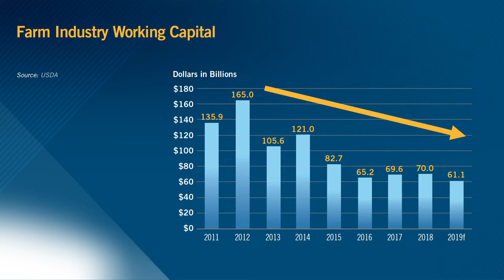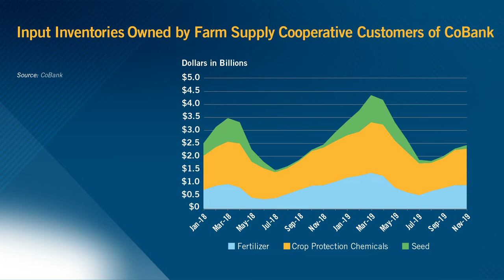Spring 2020 Agronomy Outlook | CoBank Knowledge Exchange Brief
Last year, producers of corn, soybeans and wheat faced a complicated growing season, characterized by bad weather and excessive flooding, trade tensions, low grain prices and margin pressures. Against this backdrop, we asked the following question: How would the operational and financial hangovers of 2019 affect crop input retailers in 2020? To answer this question, we analyzed consolidated U.S. farm financial data and studied CoBank’s proprietary customer database. Weather permitting, ag retailers can be optimistic for an improved outlook on sales and services this spring.

Read more in Kenneth Scott Zuckerberg’s report, “Spring 2020 Agronomy Outlook”